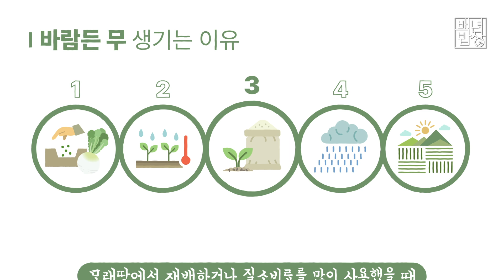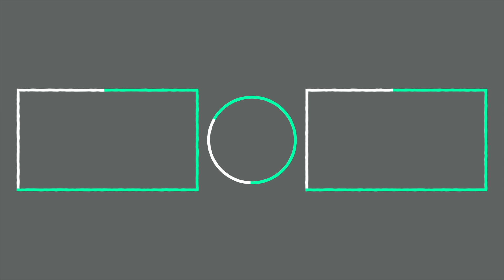무의 모든것! 이것만 숙지하세요. 김장무, 고르는법, 보관법, 손질, 바람든무선별까지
선선한 가을을 지나 쌀쌀한 초겨울로 가는
이 때가 가장 제철인 식재료, 바로 무죠.
봄, 여름에는 무의 단 맛이 빠져
매운맛이 강하지만,
가을이 되면 맛과 품질 높아져
겨울철 김장용으로 사용하기 참 좋답니다.

오늘 이 영상 하나로 김장철
가장 맛있는 무 고르는 방법과
오랫동안 보관하는 방법까지 다 알려드릴게요.